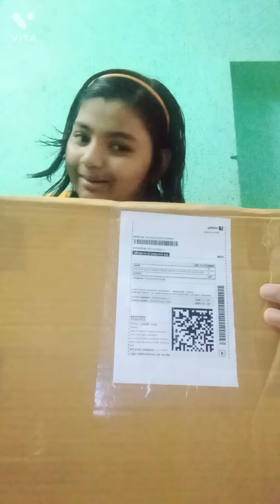vande Mataram.. vande matram.... happy independence day. 💓banglavlog